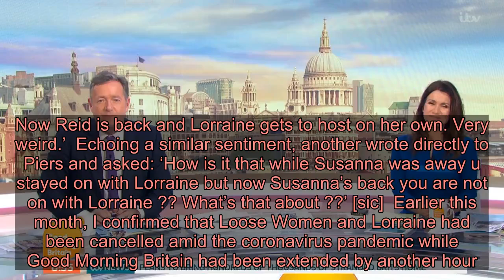Piers Morgan abandons Lorraine for final hour of Good Morning Britain and fans are confused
To view this video please enable JavaScript, and consider upgrading to a web   browser that   supports HTML5  video    Piers Morgan abandoned Lorraine Kelly for the final hour of today’s Good Morning Britain leaving audiences confused.  From 9am the I show was renamed Good Morning Britain With Lorraine, with the Scottish presenter taking the reigns alongside resident television doc Dr Hilary Jones.   Before packing up and leaving the studio, Piers and co-host Susanna Reid, who returned to the studio today after being in isolation, signed off and told viewers they would be back again from 6am on Wednesday.    ‘That’s all from us for this morning,’ Susanna said. ‘Good Morning Britain continues of course with Lorraine in just a few minutes.  ‘She’ll be joined live by Coronation Street’s Sally Dynevor.’   Piers added: ‘And we’ll be back tomorrow.’   Fans were confused by the move as previous episodes saw Piers stay on the show as Lorraine fronted the final hour.  Taking to Twitter, one wrote: ‘Hang on…. Lorraine had to present her program with Morgan whilst Reid was off. Now Reid is back and Lorraine gets to host on her own. Very weird.’  Echoing a similar sentiment, another wrote directly to Piers and asked: ‘How is it that while Susanna was away u stayed on with Lorraine but now Susanna’s back you are not on with Lorraine ?? What’s that about ??’ [sic]  Earlier this month, I confirmed that Loose Women and Lorraine had been cancelled amid the coronavirus pandemic while Good Morning Britain had been extended by another hour.    They explained that Lorraine would join Good Morning Britain in its final hour to keep staff numbers down.   At the time, a statement from I read: ‘I Daytime has taken the decision to stop broadcasting Lorraine and Loose Women live from Monday 23rd March. This decision has been made to minimise the number of staff travelling in and out of our studios and working together on shift at any one time.  ‘We’re focusing our efforts on providing to viewers the latest news on the rapidly changing situation which aims to offer some stability and continuity in all our lives whilst so many of us are at home right now.   ‘That’s why we have taken this tough decision to protect our GMB News programme in the morning and keep This Morning on air for as long as possible.’  Good Morning Britain airs weekdays from 6am on I. Got a story? If you’ve got a celebrity story, video or pictures get in touch with the Metro.co.uk entertainment team by emailing us  , calling 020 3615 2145 or by visiting our Submit Stuff page – we’d love to hear from you.